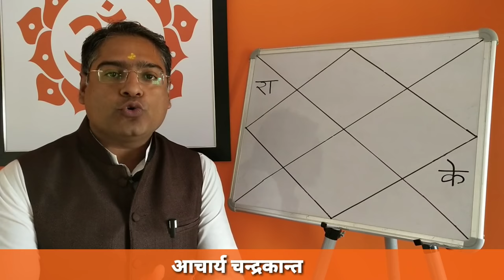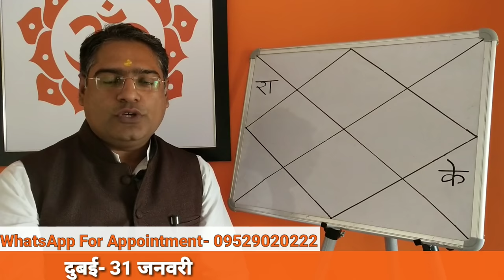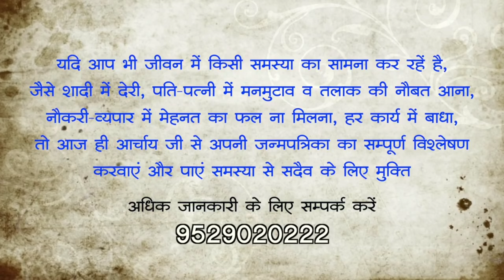Vasuki kaal sarp dosh | Kalsarp dosh nivaran upay | kalsarp dosh nivaran puja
Vasuki kaal sarp dosh.
Kalsarp dosh nivaran mantra.
Kalsarp dosh nivaran upay.
Kalsarp dosh nivaran puja.
Kalsarp dosh pooja ki vidhi.
Kalsarp dosh ke upay in hindi.
Kalsarp dosh kundali.
kulik kaal sarp dosh.
Kalsarp dosh nivaran.
Kalsarp dosh ke lakshan in hindi.
Kalsarp dosh puja ki vidhi.
Acharya Chandrakant.
Kalsarp dosh nivaran.
Acharya Chandrakant.